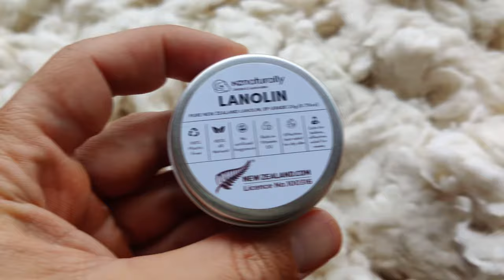Pure New Zealand Lanolin 100%, Anhydrous, Cosmetic, NZ Naturally, Wool Grease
Meets the stringent requirements of the European Pharmacopeia (EP)

New Zealand lanolin is rich in Vitamin D3

Similar to substances found in humans skin - it acts as an excellent emollient - helping to soothe, moisturise and protect the skin while also functioning as an occlusive to help prevent moisture loss through the epidermis.

High in alpha hydroxy acids, which are commonly touted as having anti-aging and wrinkle-reducing properties